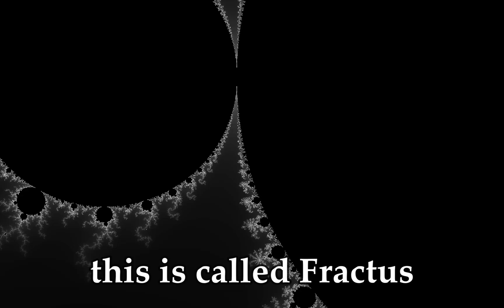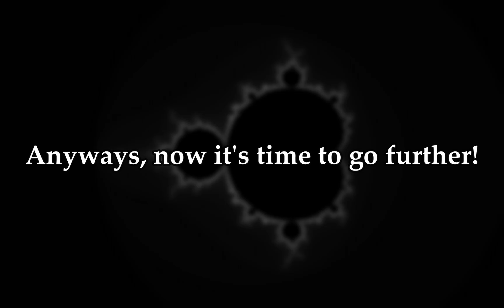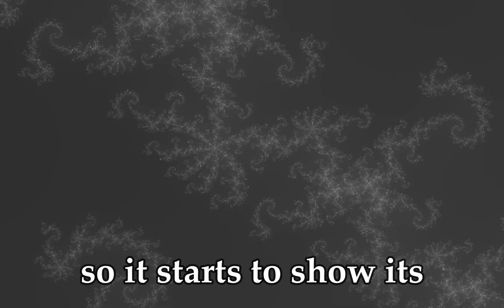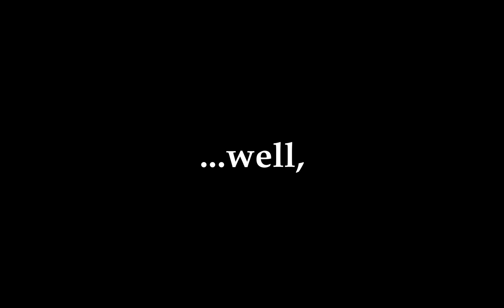The craziest fractals you'll ever see.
I for once did something else other than Bitwise Nexus, and created a fractal program to explore the world of Infinity, something I could get lost in for hours... also, sorry if this video feels rushed, I'm leaving for vacation shortly and I wanted to get this out before then.